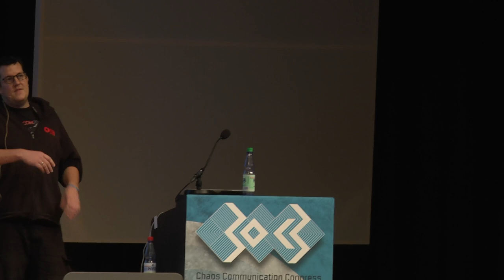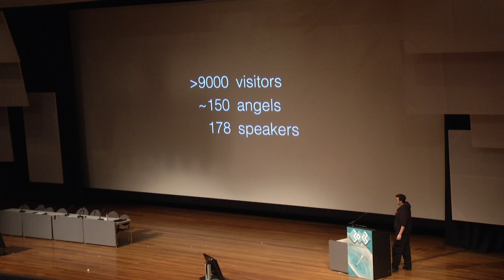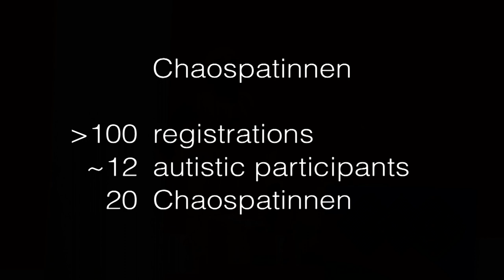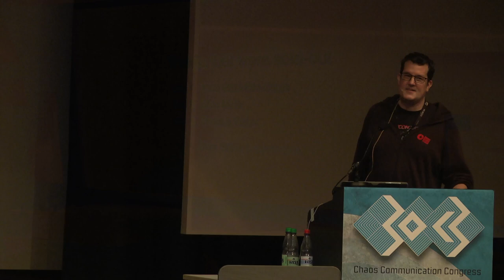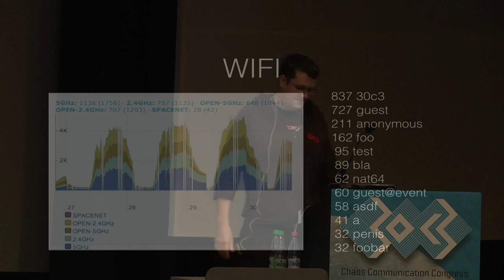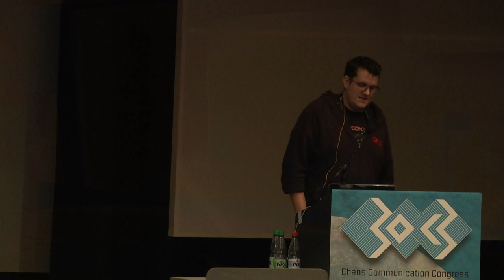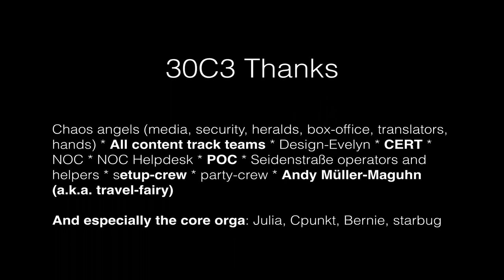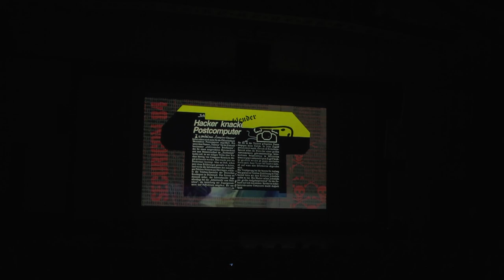30C3: Closing Event (DE)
Speaker: ths